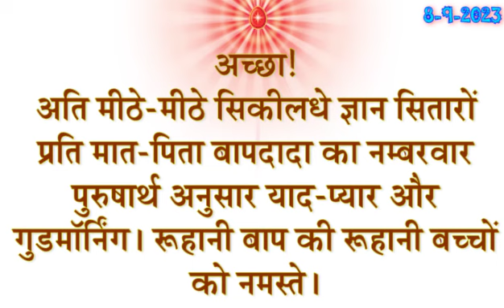Aaj Ki Murli Saar/ 8 September 2023/ आज की मुरली/ 8-9-2023/ Madhuban Murli/ Today Murli/ Daily Murli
Murli Essence,
Satguruvar Sandesh ,
Sanday ki Murli ,
Meditation Songs,
Rajyog Meditation,
Today Murli,
Daily murali,
Daily murli, Murli,
Madhuban Murli,
Live murli,
Spiritual Commentary,
Relaxation Commentary,
elaxation Commentary with Music,
Meditation Song,
BrahmaKrumaris Meditation Song,
Baba'sSong,
Spiritual Song,
BK Songs,
BrahmaKrumaris Murli,
Divine Krishna Murli,
Madhuban Murli,
Murli Essence,
Murli Saar,